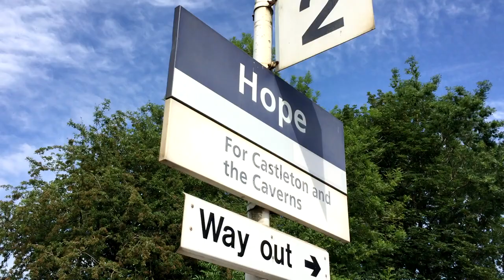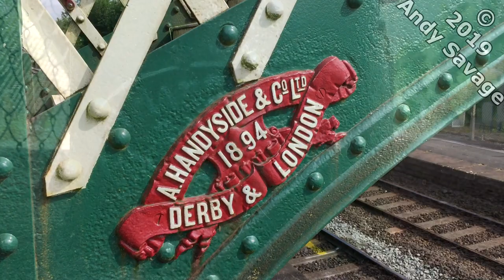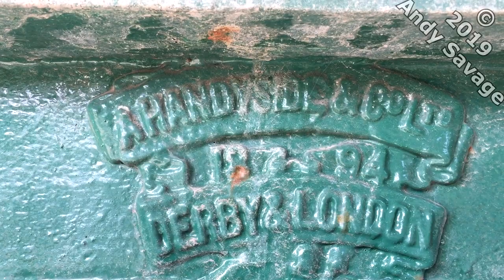Hope Railway Station Footbridge made by Andrew Handyside & Co Derby in 1894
This is my tour of Hope Railway Station Footbridge in Derbyshire, UK. It was  made by Andrew Handyside & Co in Derby in 1894.
It was restored in 2013 and re-opened Saturday 19th January 2013, I'd been meaning to go and see this bridge for years and only recently got around to going to see it.

Maybe YOU have a Handyside logo on a bridge like this where you live?

Andrew Handyside were a very well known company in the Victorian Era, their high quality castings were very much sort after around the world and they were all made in Derby, England. I have been researching this company for a couple of years and tracking down all of their work around the globe.

The reason for making this video is to promote the amazing work of Handyside in order to help with the restoration of Friargate Bridge in Derby which was also made by Handyside.

Thanks
Andy